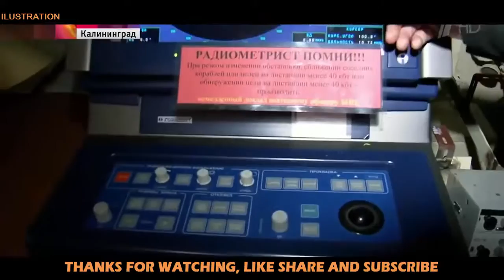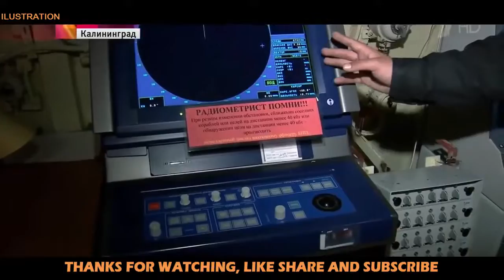News Update Defence - Russia’s Admiral Makarov frigate to continue trials